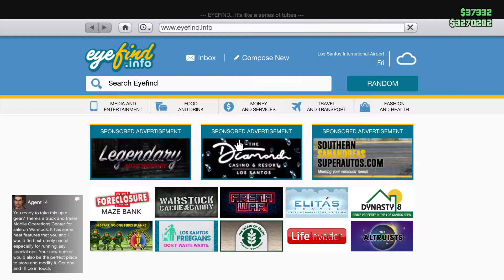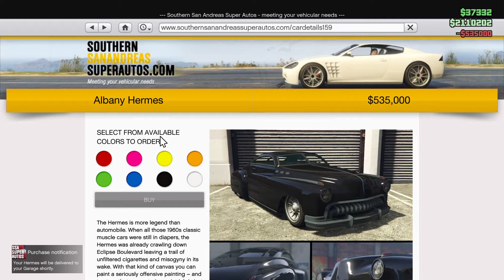GTA 5: I Bought 2 Cars for Over $1.1M